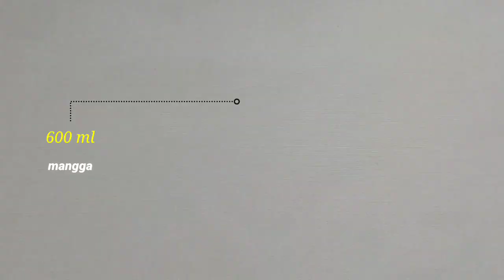ASLI SEGAR BANGET‼️ES JELLY MANGO SAGO DESSERT | IDE JUALAN BULAN PUASA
Assalamualaikum sahabat!
Insyaallah puasa sebentar lagi 🙏🙏🙂
Aneka resep minuman tersaji di channel Handa Culinary
Ini ada minuman buat menu buka puasa. Apalagi kalau bukan Es Jelly Mango Sago. Cara membuatnya juga sangan mudah dan gampang. Cuma pakai bahan sederhana tapi nikmatnya luar biasa. Minuman ini sangat digemari oleh semua orang dari anak-anak sampai orang dewasa.Nah, apalagi ini mau menjelang bulan puasa. jadi pas banget ya sahabat.
Selamat mencoba ya sahabat.

bahan untuk jus mangga :
✅  500 gr daging buah mangga
✅  air secukupnya
       lalu diblender semua

bahan untuk puding mangga  :
✅  1 bks bubuk agar agar plain
✅  100 gr gula pasir (sesuai selera)
✅  garam secukupnya

bahan untuk jelly mangga :
✅  1 bks bubuk jelly rasa mangga
✅  100 gram gula pasir (sesuai selera)
✅   garam secukupnya
✅  700 ml air putih
✅  pewarna makanan warna oranye (optional)

Bahan untuk sagu mutiara :
✅  50 gr sagu matiara (direbus)
✅  7- 10 tetes pewarna makanan orange dan kuning tua
✅  air putih secukupnya utk merebus sagu mutiara

Bahan untuk kuah:
✅  agar agar mangga yg sdh dipotong dadu
✅   jelly rasa mangga yg sdh diserut
✅   sagu mutiara yg sdh direbus

Gimana??
sangat mudah dan gampang kan..??
Untuk cara membuatnya lebih lengkap silahkan sahabat tonton videonya diatas atau klik link
dibawah ini :

Dukung terus ya channel Handa Culinary dengan cara :
COMMENT DAN, ✍
Supaya channel ini bisa terus berkembang dan memberi manfaat bagi semuanya.
Terima Kasih.
Track: Highwave - Jay Someday [Audio
Library Release]
Watch: O• Highwave - Jay Someday..

Track Info:
Title: Highwave
Artist: Jay Someday
Genre: Dance & Electronic
Mood: Inspirational